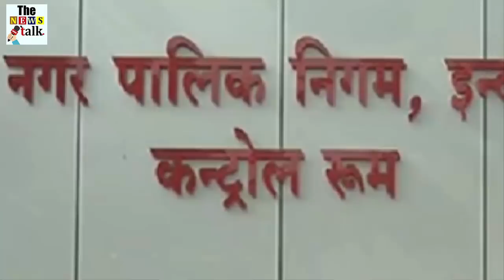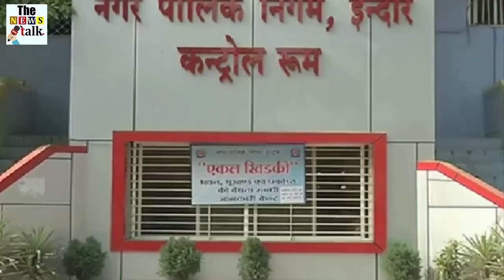कर्मचारी को रिटायर करना भूल गया महानगर पालिका, फिर जो हुआ देखके हैरान रह जायेंगे आप भी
Indore city of Madhya Pradesh remains number one in cleanliness due to the hard work of the municipal corporation employees. In his work, the staff has become so miserable that he forgot to retire a female employee. She continued to work for six months after passing retirement age. When the officers realized the mistake, they put the blame on the female employee that she should have told about retirement.

It seems that the officers of Indore Municipal Corporation have become so busy with work that they are even forgetting to retire the employees. One such employee of the Municipal Corporation forgot to retire on time. After six months, when remembered, he was put home. A woman named Prem Bai Waggan was a cleaning guardian in the municipal corporation. He was to retire in July 2019. But nobody remembers. The employee kept on coming to his work and taking full salary. Suddenly it came to know that the one who had to retire, is still being used. Then in a hurry, the officers asked the woman to sit at home. Also ordered to return the salary of 6 months given to him during that time.